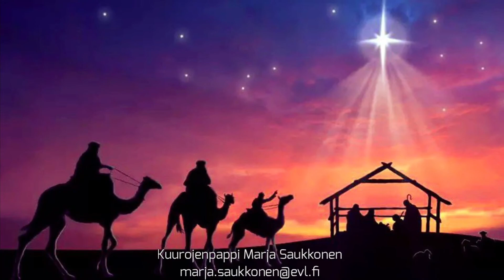Loppiainen (viittomakieli, tekstitys, puhuttu suomeksi)